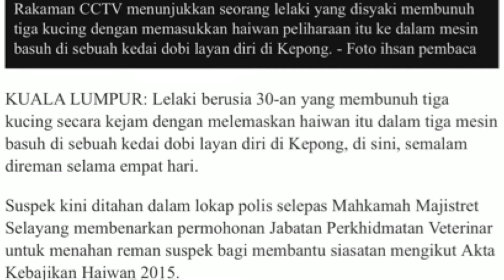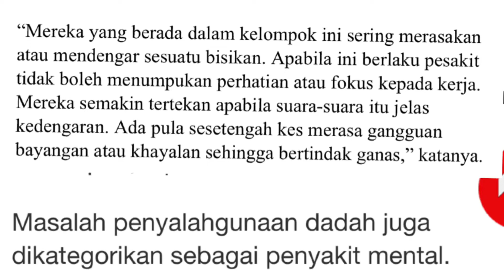Bunuh Kucing Perbuatan Biadab!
Berita Terkini peristiwa ini berlaku 2-3 hari yang lepas, perbuatan yang sangat kejam dan dilaknat Tuhan. Peristiwa membakar anak kucing dengan pemetik api dan disimbah minyak sebelum ini membuatkan anak kucing terbakar keseluruhan.. ini sangat biadap dan memalukan!!!

Saya berpengalaman sebagai seorang Pegawai Psikologi (Kaunselor) melebihi 18 tahun dan sudah praktis dalam bidang psikologi dan kaunseling melebihi 20 tahun. saya suka berkongsi kisah masyarakat, kekeluargaan, hubungan perkahwinan dan personaliti manusia yang boleh memberi motivasike arah yang lebih positif dan hidup tenang.

Boleh jemput saya untuk memberi ceramah motivasi, ceramah, kursus, seminar, bengkel yang berkaitan dengan psikologi dan kaunseling, kekeluargaan, perkahwinan, masyarakat, personaliti dan kemanusian. Mempunyai pengalaman melebihi 18 tahun dalam bidang ceamah di Sektor kerajaan dan swasta. Sering juga memberi latihan Semangat Berpasukan "Ïndoor Team Building" di beberapa agensi kerajaan dan swasta.
boleh whatsapp saya di talian : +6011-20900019

Ëverything it seem impossible untill its done"